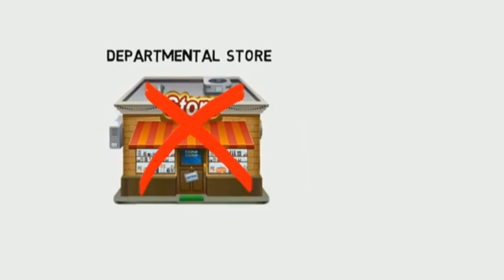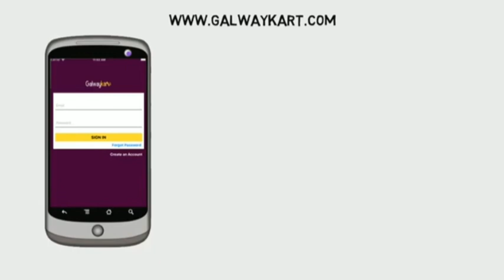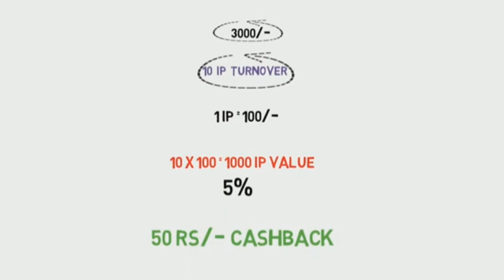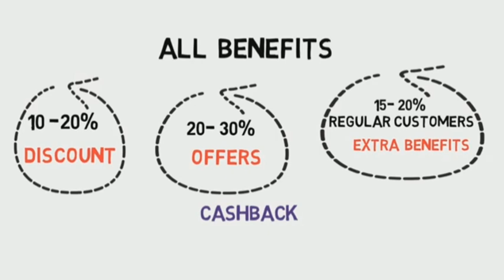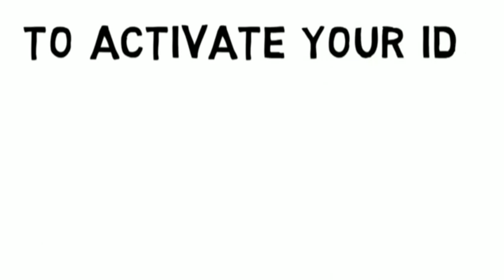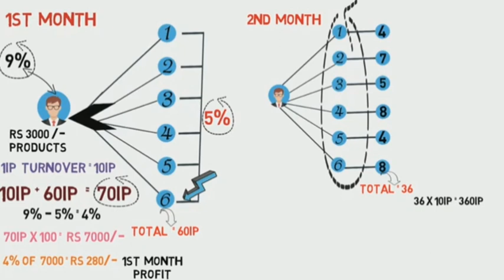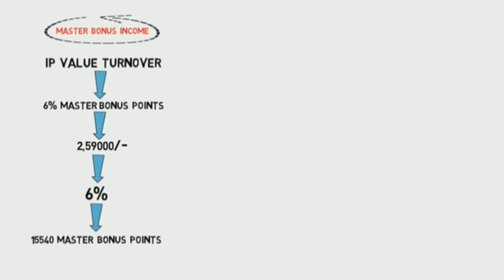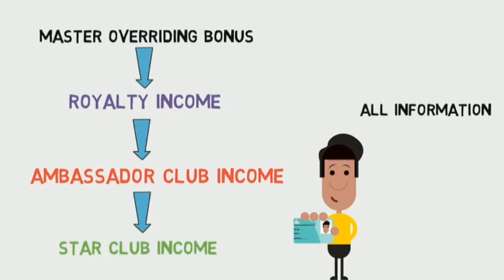Glaze Full Business plan 2020 in Hindi | Galway Business Plan 2020 in Hindi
glaze business plan
glaze trading india private limited plan
glaze company full new plan
glaze full business plan in hindi
glaze business plan hindi
glaze trading india private limited plan 2020
glaze company
new business plan
galway business plan in hindi
glaze business plan 2020
cd se pd kaise bane
glaze 2020 new plan
glaze ka new business plan 2020
glaze ka future
glaze video 2020
glaze full business plan
glaze kya hai
galway business plan
galway new business plan 2020
glaze galway
glaze
galway
pd se ed kaise bane
ed se sd kaise bane
ed se master sd kaise bane
sd se rd kaise bane
star rd kaise bane
rd se dd kaise bane
dd se gdd kaise bane
best mlm plan india
top business plan india
herbal business plan
top five business plan
number one direct selling company